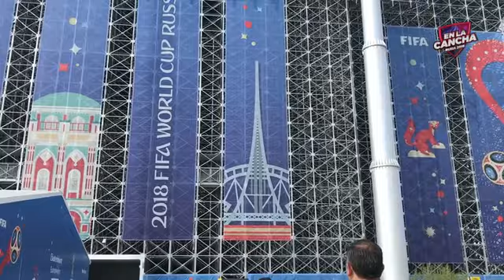Se juega Tri pase ante Suecia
La Selección Mexicana juega contra Suecia su pase a los Octavos de Final del Mundial de Rusia 2018.